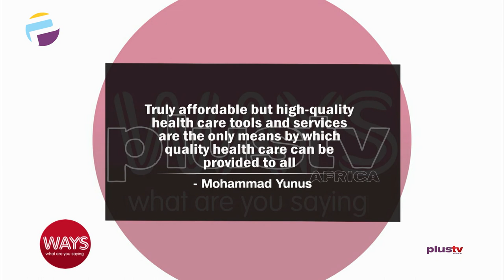Invest In Health Care Not COVID19 Vaccines - Bill Gates | WAYS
We are discussing the counsel of Bill Gates' advice on fixing our health sector instead of vaccines. Please Let’s hear what you have to say? Remember you can join the conversation Tweet at us @waysshowafrica1 with the WAYSSHOW or SMS or WhatsApp to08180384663